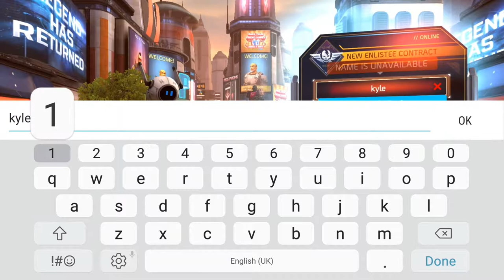(FREE TO USE) Shadowgun Legends Gameplay Walkthrough Part 1